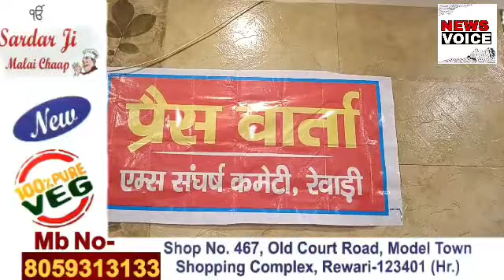मोदी के आने से पहले एम्स संघर्ष समिति ने खोला मोर्चा...